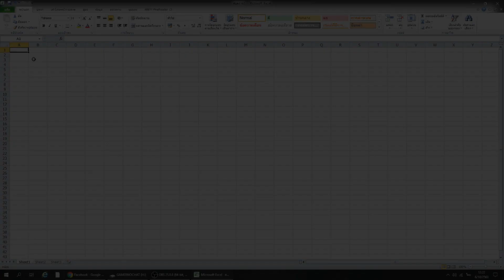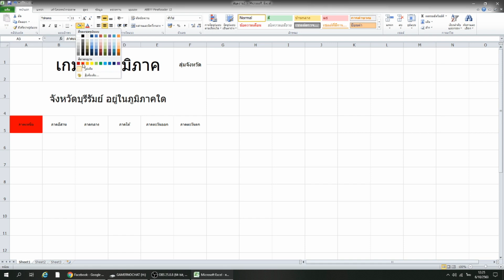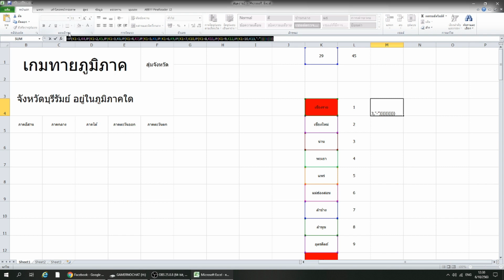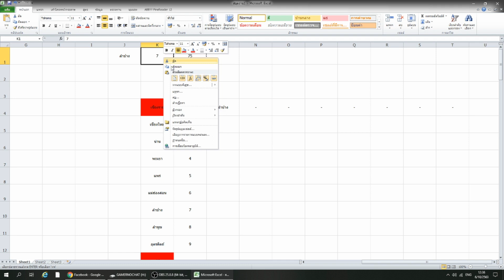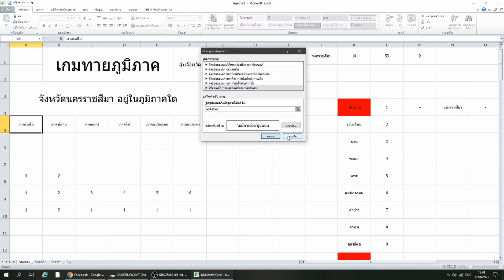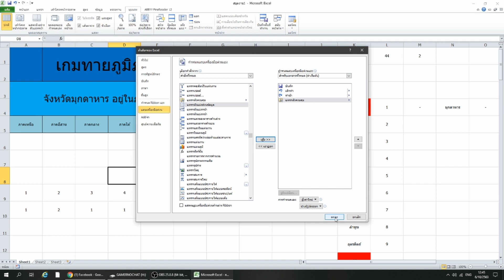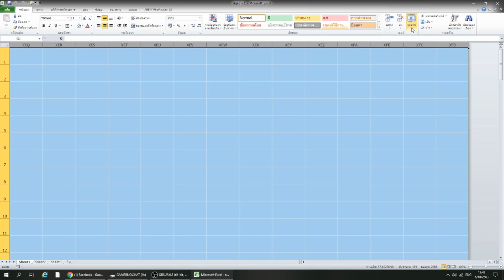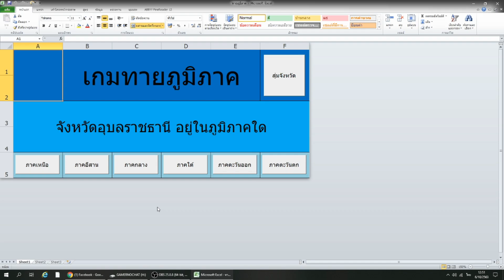สร้างเกมด้วย Microsoft Excel ตอนที่ 1 เกมทายภูมิภาค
มาทำเกมง่ายๆจากโปรแกรม Microsoft Excel ทั้งง่าย ทั้งสนุก เอาไปเล่นกับเพื่อน และยังนำไปพัฒนาต่อยอดได้อีกด้วย